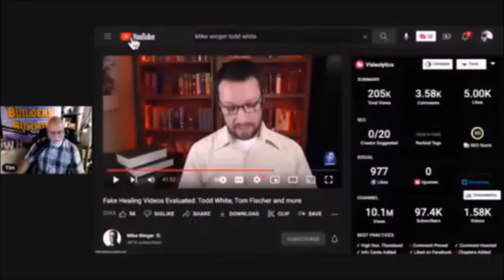"I Have Not Lied In 18 Years" claims Todd White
Who is Todd White?  He is a is phony "Faith Healer" and disciple of Kenneth Copeland who once preached at Bethel Church.  Mike Winger claims Todd White is sincere and is a brother in Christ.  Tim Hurd of BTWN News has marked and avoided White as a false teacher / a wolf in sheep's clothing.  What say you?